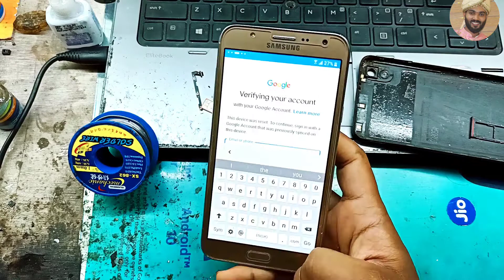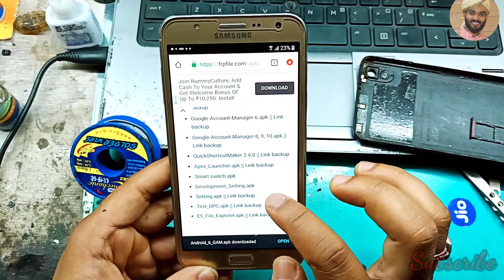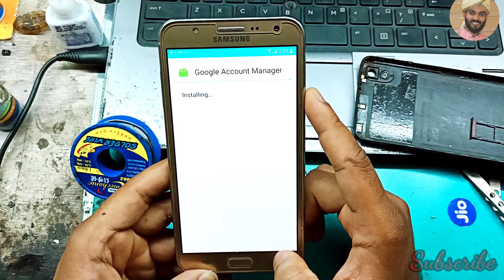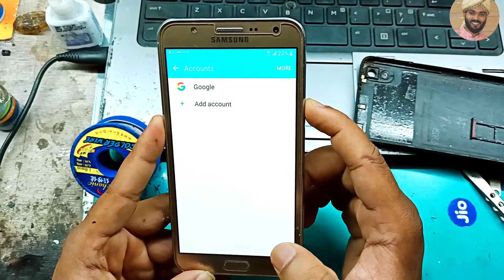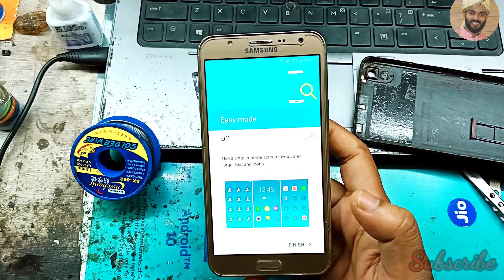Samsung J7 Frp bypass Without Pc || Samsung J700F frp bypass || J7 google account Remove Esy Methord